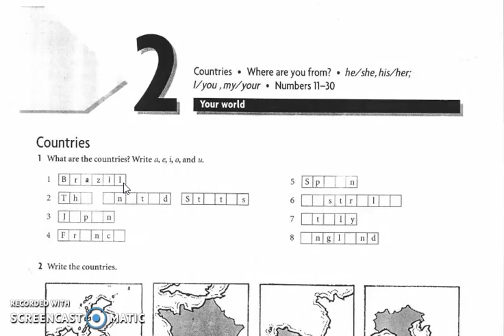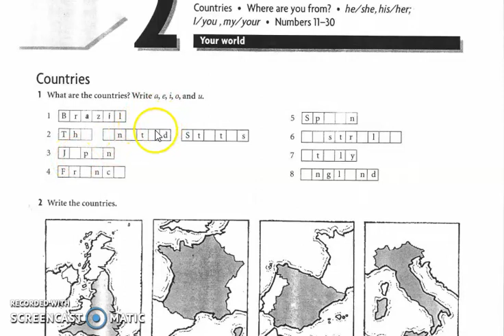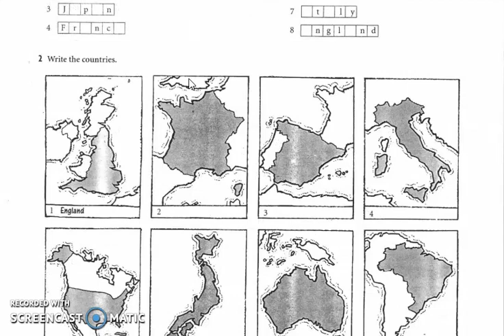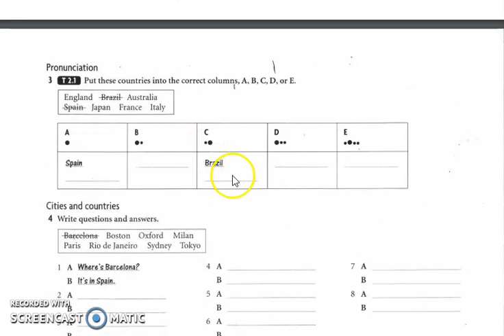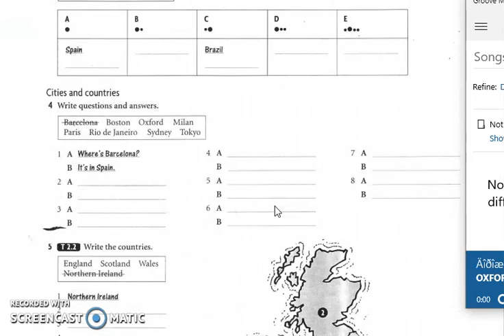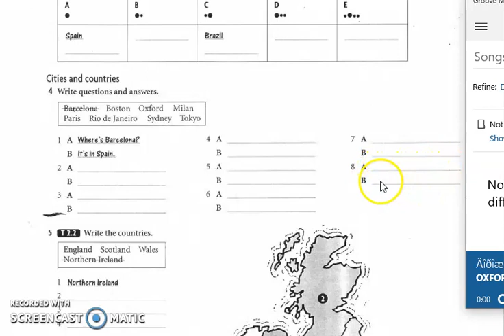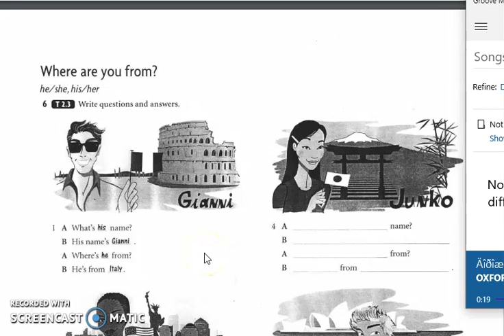JohnB ARPM20E03 LS 9